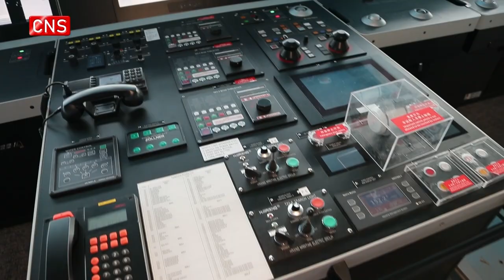World's largest ro-ro passenger vessel completes renovations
The world's largest ro-ro passenger ship completed its renovations in Guangzhou, south China’s Guangdong Province.

The luxury ship is built for Moby Lines of Onorato Group in Italy. It has 13 decks, 533 luxury guest rooms and 5-storey garages. It is designed for 2500 passengers and 800 vehicles and dubbed as a "mobile luxury hotel at sea".